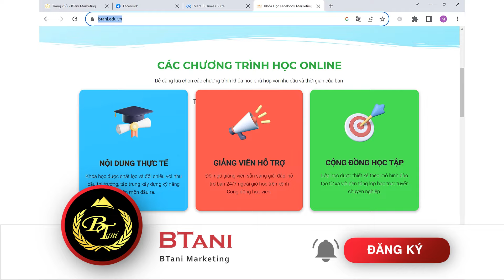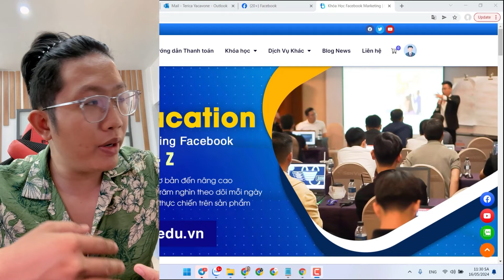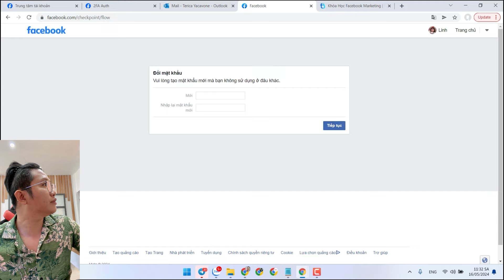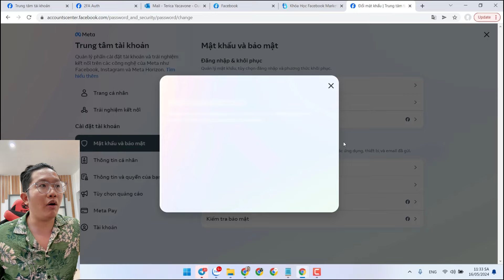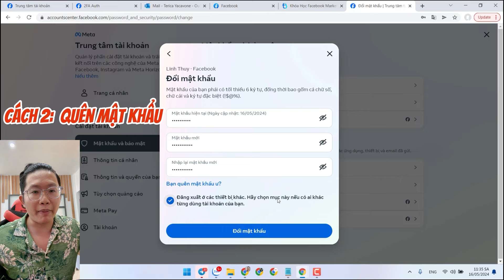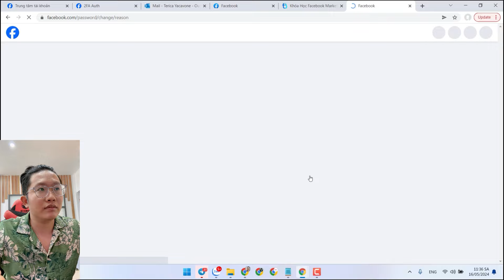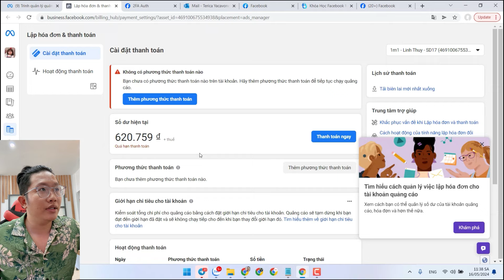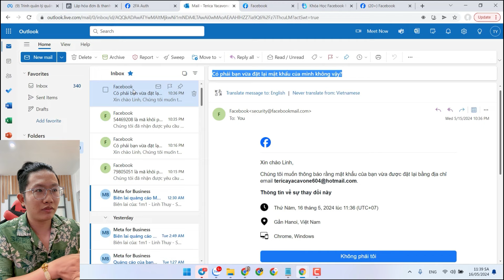NHỮNG THAY ĐỔI MỚI NHẤT VỀ BÙNG TRONG 2024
Một trong những chủ đề hot nhất của Facebook ads, đó là BÙNG, vậy trong video này hãy cùng BTani tìm hiểu xem những thay đổi về bùng trong năm 2024 sẽ như thế nào !

From BTani Marketing.
Nếu thấy hay và hợp lý, bạn hãy ấn Like, Share để mọi người cùng biết và đừng quên Subscribe kênh để học  thêm được nhiều kiến thức bổ ích về Kinh doanh Online nhé !

Hy vọng các video của chúng tôi sẽ giúp ích được phần nào để phát triển cho cộng đồng và xã hội. Xin chân thành cảm ơn !